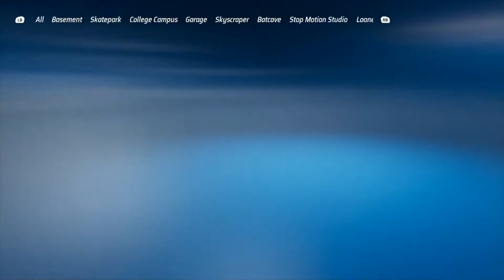machinecore500 online multiplayer racing Hot Wheels Unleashed part174